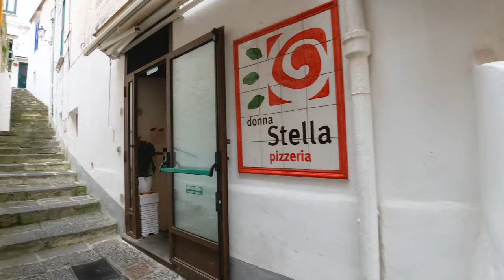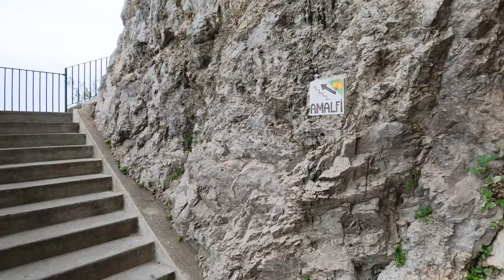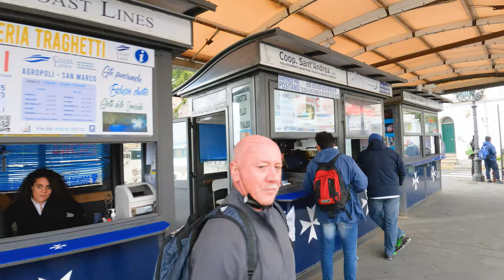🇮🇹 The Charm of the Amalfi Coast, Itlay 2021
Welcome to Amalfi walking tour!

A visit to the Amalfi Coast is an opportunity to travel the most idyllic and scenic hillsides in all of Italy, to drive winding coastal roads with unrivaled panoramas and explore romantic historic attractions which bring meaning to the locals in the area.
Enjoy our walking tour around Amalfi filmed in October of 2021!

For the best experience, be sure to turn on closed captions [CC] and wear headphones 🎧  as you watch this tour.

00:00 Intro
00:50 The pier
04:08 Piazza Flavio Gioia
05:22 Piazza Duomo and Cathedral 📸
08:09 Via Lorenzo D’Amalfi
34:40 Village of Atrani
43:18 Amalfi Beach 📸
46:12 Piazza Flavio Gioia
53:00 Amalfi Port

This is GoPro HERO 10 footage filmed in 5K UHD @ 50fps